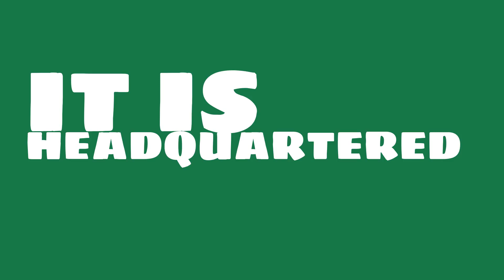What were the 2017 sales of Asahi Group Holdings?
Watch this video to learn about Asahi Group Holdings.